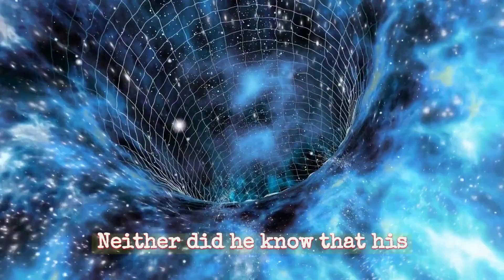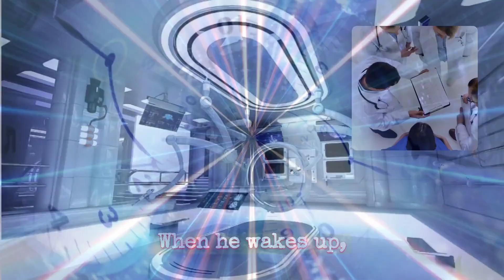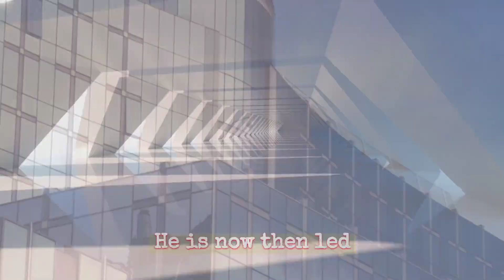A Leap Through Time: Paul Dienach's Journey into 3906 A.D. PART 1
Step into a world where time boundaries blur and future mysteries unfold before your eyes. In the riveting narrative "A Leap Through Time," we delve into the remarkable journey of Paul Dienach, an ordinary man whose extraordinary coma led to an unparalleled voyage into the distant future. This narrative also invites readers to question the nature of time, consciousness, and the limitless possibilities of humanity's evolution. Is it a work of fiction, a glimpse into an alternate reality, or a bridge between dimensions? Whatever the interpretation, "A Leap Through Time" beckons us to consider the mysteries that lie beyond our understanding and the uncharted territories that await the explorers of the human experience. Join us on this captivating journey as we uncover the astonishing tale of Paul Amadeus Dienach's unforgettable leap through time.